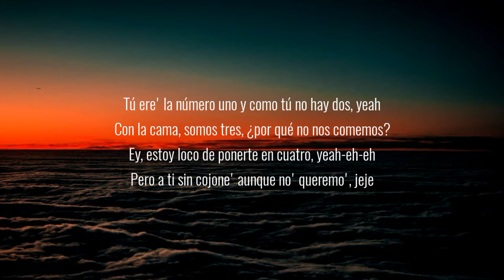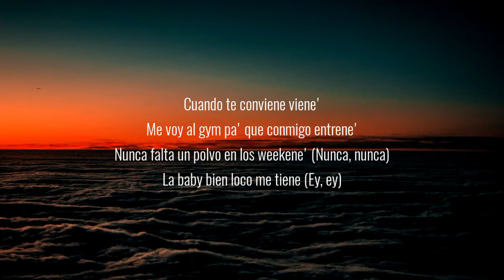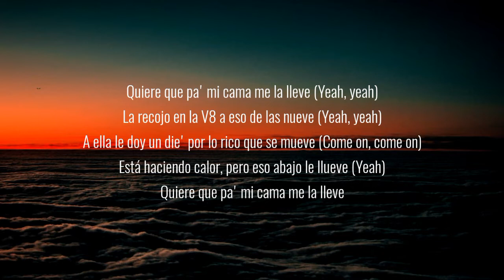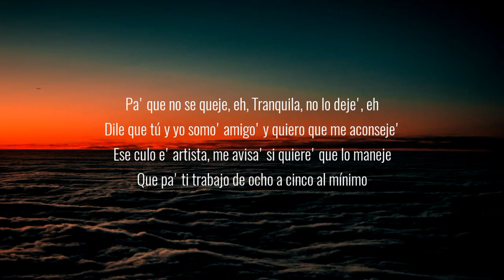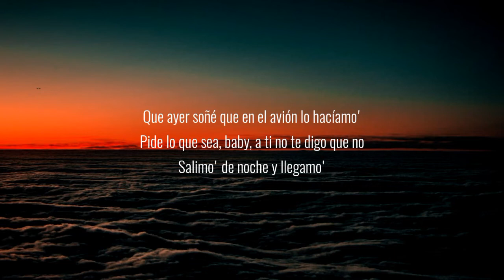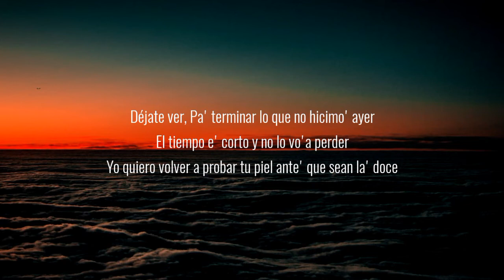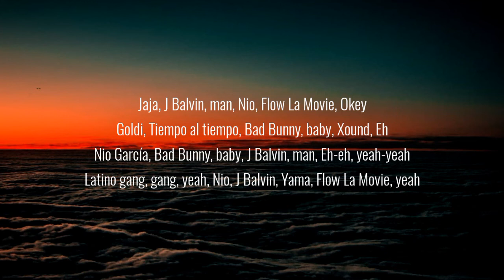Nio García, J Balvin & Bad Bunny - AM Remix (Letra/Lyrics)